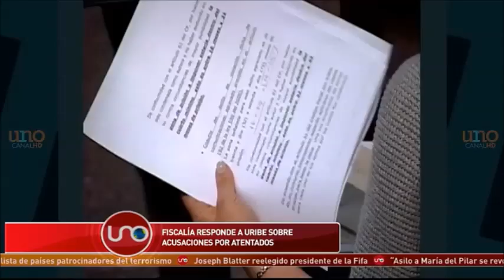Fiscalía responde a Uribe sobre acusaciones por atentados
El vicefiscal Jorge Perdomo le contestó hoy al expresidente Uribe, quien ha calificado a María del Pilar Hurtado como una presa política que está siendo torturada por la Fiscalía. Jorge Perdomo, en declaraciones a Noticias Uno, le preguntó al expresidente por qué cuando se habla de paramilitares, él se siente aludido.